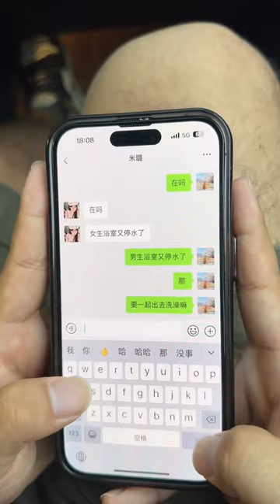搭讪新来的漂亮学妹 第八集 第一次和学妹晚上出来压操场 她最后看我是什么意思#趣dou校园